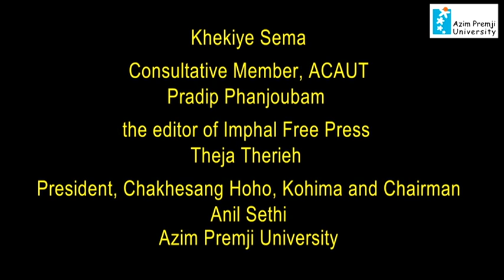August 2015 Accord between the Government and the Nationalist Socialist Council of Nagaland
Panel discussion on "August 2015 Accord between the Government and the Nationalist Socialist Council of Nagaland” at Azim Premji University, Bengaluru.
30th October 2015.

Background:
The Naga political movement is as old as the Indian republic. Since its inception, the movement has challenged nation building and tested the limits of federalism. The formation of Nagaland, India’s first tribal state, supported by a landmark constitutional amendment failed to resolve the insurgency triggered by the Naga movement. On August 03, 2015, the Government of India and the Nationalist Socialist Council of Nagaland (NSCN/Isak-Muivah faction) signed a “historic peace accord” to settle the political problem. The accord is, in fact, a “framework agreement” that provides the broad contours of an acceptable solution to be negotiated in the coming months. But this is not the first “historic peace accord” signed by a Naga organisation. Three past agreements – Nine Point Agreement (1947), Sixteen Point Agreement (1960), and Shillong Accord (1975) – failed to resolve the political problem. Will this latest accord, a product of about a hundred rounds of negotiations over eighteen years, end one of the oldest insurgencies and heal the wounds of the people of Nagaland caught in the crossfire between insurgent groups and the security forces? Will it help bridge the growing divide between Nagaland and its neighbouring states including Assam, Arunachal Pradesh, and Manipur? Will it help fulfill the aspirations of the youth of Nagaland? Khekiye Sema, Pradip Phanjoubam, and Theja Therieh will discuss these and other relevant issues. Prof. Anil Sethi will chair the panel discussion.
Speakers:

Khekiye Sema is Consultative Member, ACAUT (Against Corruption and Unabated Taxation). A retired civil servant, he is a regular contributor to Nagaland’s English newspapers. In his last assignment as a civil servant he nurtured the internationally acclaimed Hornbill festival.

Pradip Phanjoubam is the editor of Imphal Free Press, an English daily published from Imphal. He was fellow Indian Institute of Advanced Study (IIAS), Shimla during 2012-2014. His book written during the fellowship will be published later this year.

Theja Therieh is President, Chakhesang Hoho, Kohima and Chairman, Media Cell, Nagaland Tribes Council. He has contributed to public debate on census, delimitation, and affirmative action in Nagaland.

Anil Sethi teaches history at Azim Premji University, Bangalore.